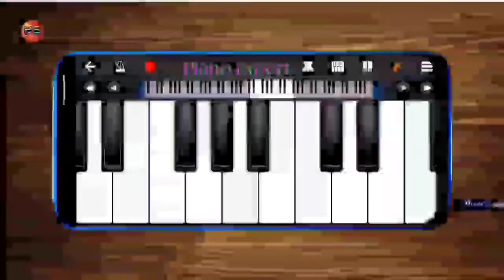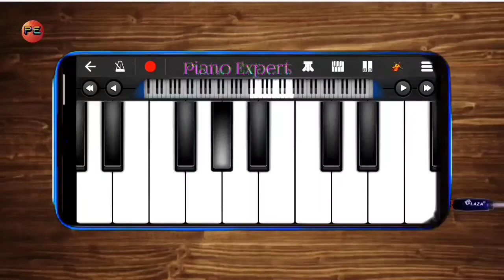Sat Samundar Par Mai Tere | Vishwatma | Easy Mobile Piano Cover | Piano Expert.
Saat Samundar Paar Song Lyrics Details:

Song Title: Saat Samundar Paar
Music Director: Viju Shah
Lyrics: Anand Bakshi
Singer(s): Sadhana Sargam

Saat Samundar Paar Lyrics:

Saat samundar
Saat samundar paar main tere
Peechhe peechhe a gai
Zulmi meri jaan …
O zulmi meri jaan tere
Kadamon ke neeche a gai

Main tere peechhe peechhe a gai

Na rasta maaloom na tera
Maan-pata maaloom (2x)
Kaise mere pyaar ne
Dhoondha kya maaloom

Seedhi tere paas …
Seedhi tere paas main ankhiyaan
Meeche Meeche a gai

Mein apne Chobarese de tujko awaaz (2x)
Neeche gali mein kada raha
Tu aisa kala raaz

Tu Upar na aya
Tu upar na aya to mein kudke neeche agayi

Mainne teri yaadon ke
Mein lagaaye phool (2x)
Aage teri marzi tu kar na kar mujhe kabool
Chhod ke main apane
Chhod ke main apane baabal ke
Baag-bageeche a gai

This Song Cover By-Mobile Piano
Enjoy This Piano Music.

If any issue please contact this E-mail, dont send "'STRIKE" our channel.😫😫😫

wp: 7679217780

🚫don't copy🚫

scholarship, and research. Non-profit, educational or personal use tips the balance in favor offair use.